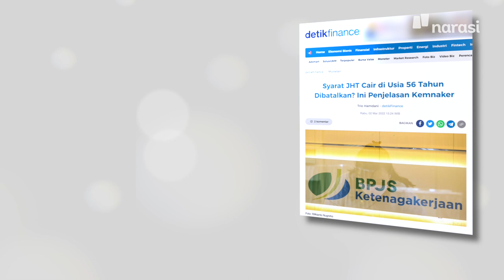Udah Gaji Pas-pasan, Hak Pekerja Juga Mau Ditahan? (Official Trailer) | In My Sotoy Opinion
Siapa di sini yang baru gajian, duitnya langsung habis buat kebutuhan anak, orang tua, mertua, tapi buat kamunya malah enggak kebagian? Ditambah lagi keputusan dana JHT yang masih menggantung, bikin kita kaum medioker makin panik, kan.

Btw, kalau ada kata yg lebih prihatin dari "kasihan" tolong kasih tahu Devan (@semakindidevan), ya.

Tonton In My Sotoy Opinion eps. [Udah Gaji Pas-pasan, Hak Pekerja Juga Mau Ditahan?] hanya di YouTube Narasi atau klik

(Narasi)